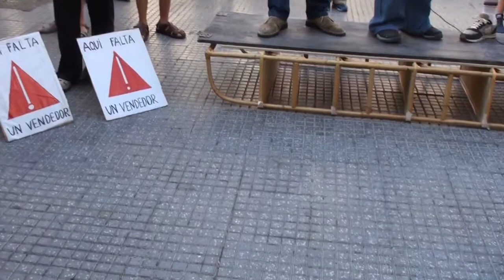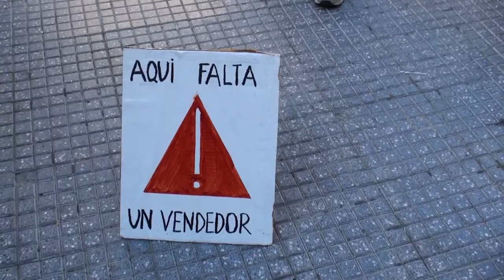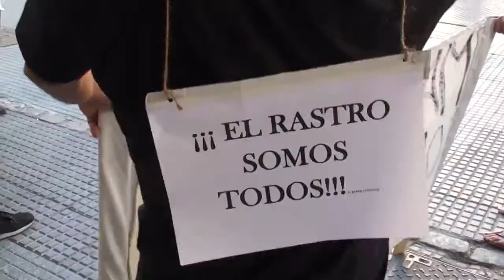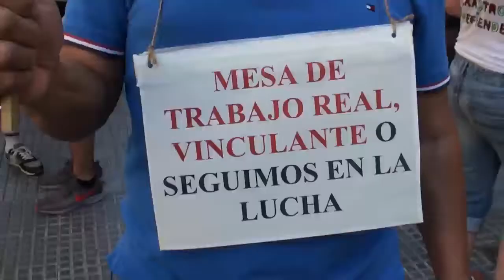Undécimo Domingo en Lucha por la Reapertura de El Rastro Histórico 13-09-2020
Concentración:  Undécimo domingo de lucha por la reapertura de El Rastro histórico.
El Rastro no se vende, se defiende.
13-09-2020